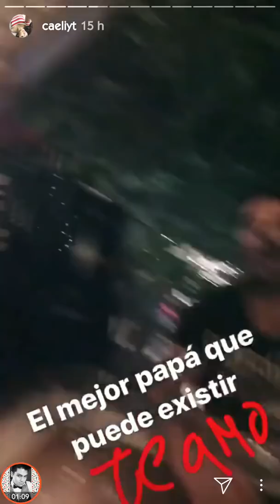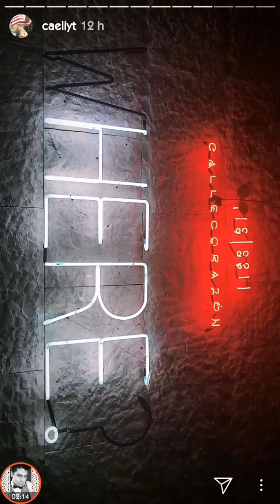Caeli celebra su CUMPLEAÑOS #28 junto a El Chamo Salas y su PAPÁ | Insta Stories (Feb, 2)